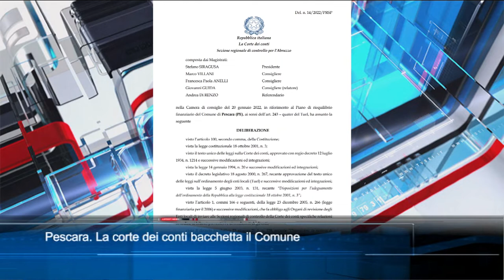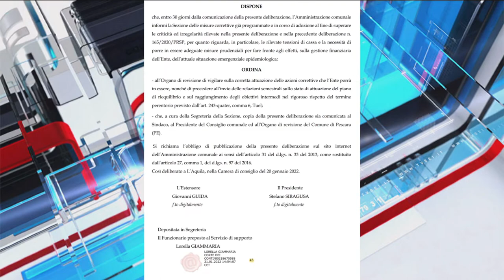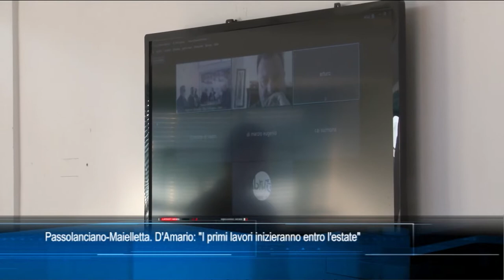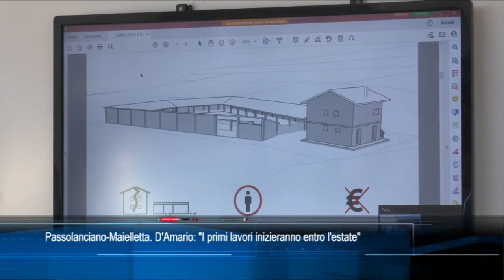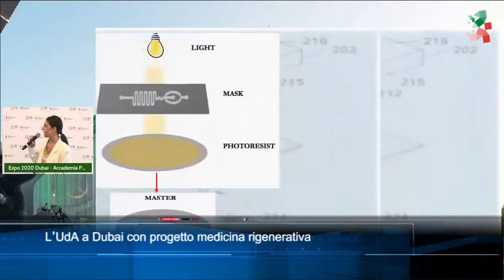TgSei edizione delle 14 di venerdì 4 febbraio 2022